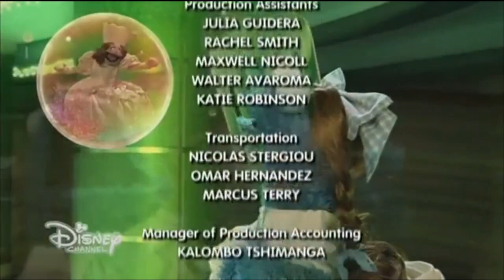Disney Channel Asia Movies Unlimited (08/01/21)